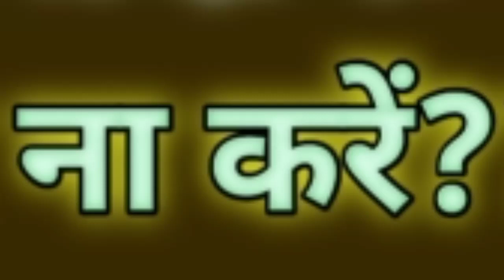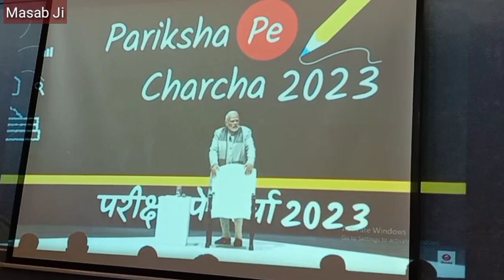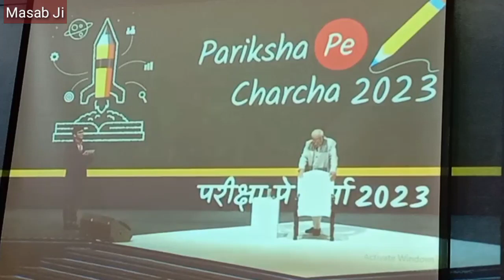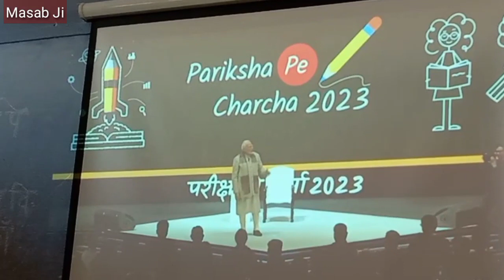परीक्षा पे चर्चा🔥शिक्षकों एवं पालकों से संवाद🧖Pariksha Pe Charcha🔥Dialogue with teachers and parents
साथियों जय हिंद, मैं रामनाथ पटले इस यूट्यूब चैनल "Masab Ji" पर आपका स्वागत करता हूं।

Title of the video-परीक्षा पे चर्चा🔥शिक्षकों एवं पालकों से संवाद🧖Pariksha Pe Charcha🔥Dialogue with teachers and parents🧖

About this video- इस वीडियो में "परीक्षा पे चर्चा" कार्यक्रम 2023 के अंतर्गत माननीय प्रधानमंत्री श्री नरेंद्र मोदी जी द्वारा शिक्षकों एवं पालकों से संवाद का अंश दिखाया गया है।

            In this video part of dialogue with teachers and parents by Honorable Prime Minister Shri Narendra Modi has been shown under "Pariksha Pe Charcha" program 2023.